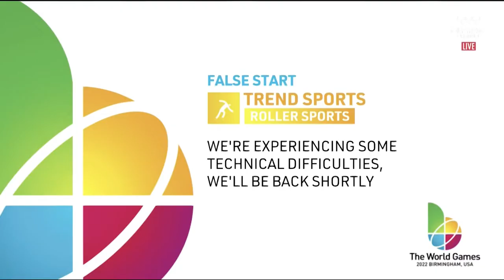The World Games 2022 Womens Track 10000 meters Points Race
The World Games 2022 held in Birmingham, USA

Womens 10000 meters Points Race